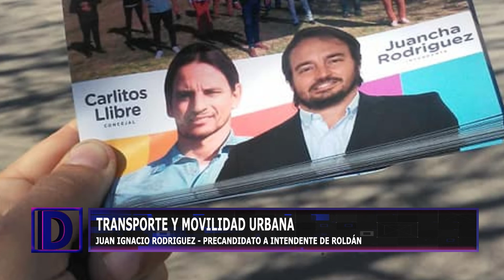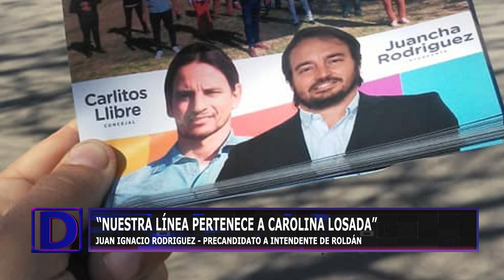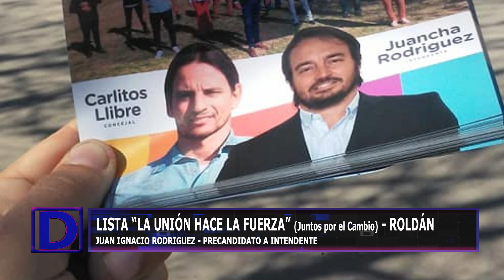Decisiones 2021, programa nº 8: Juan Ignacio Rodríguez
Programa n° 8 del ciclo Decisiones 2021
Decisiones 2021, en vivo por Canal 4 Regional, palpitando el año electoral con la palabra y la propuesta de los candidatos rumbo a las PASO del 12 de septiembre.

• Conducción: Mario Enrique Córdoba
• Invitado: Juan Ignacio Rodríguez, precandidato a intendente de Roldán (Juntos por el Cambio, lista "La Unión Hace La Fuerza")